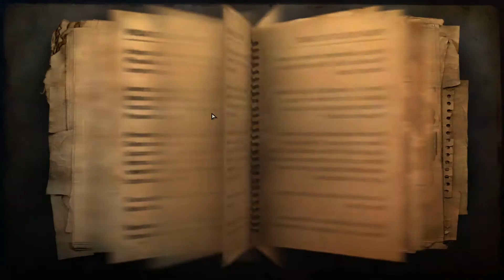Far Cry 2 Campaign Playthrough Part 28 - They Know!